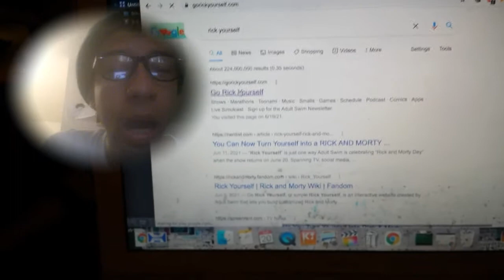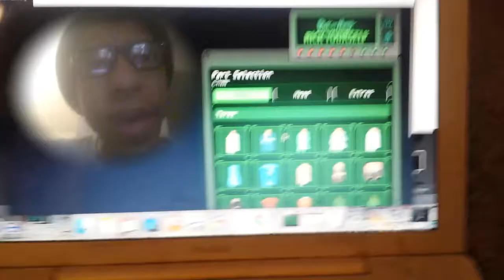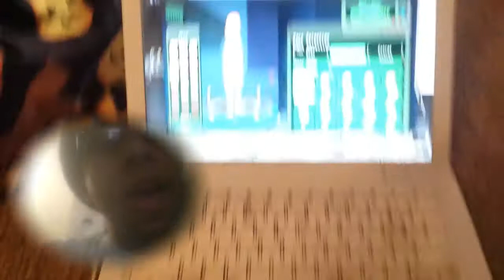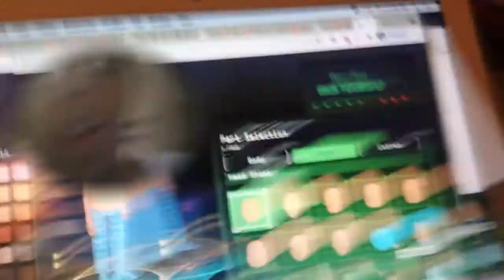Deon tries to create his own Rick Yourself Avatar! Rick & Morty Character Creation 👾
I thought to start off with the new season of Rick & Morty tonight, I can show off a tutorial of Rick Yourself of creating your own character. ☺